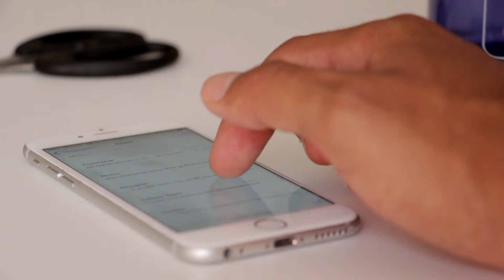(9/48) 9th Law of Power "WIN THROUGH ACTIONS, NEVER THROUGH ARGUMENTS" || 48 Laws of Power Series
This series is committed to exploring the principles outlined in Robert Greene's '48 Laws of Power' through practical examples presented in an accessible format. This channel is devoted to fostering professional and personal development by integrating psychological insights into everyday life.